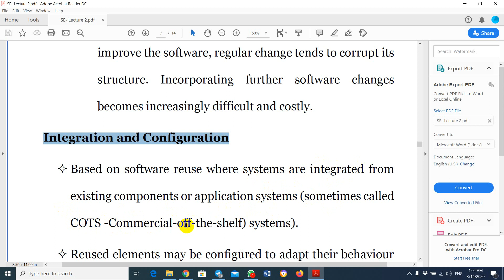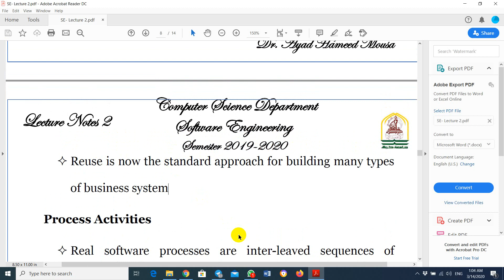Software Engineering I - Lecture 2 - Part 2